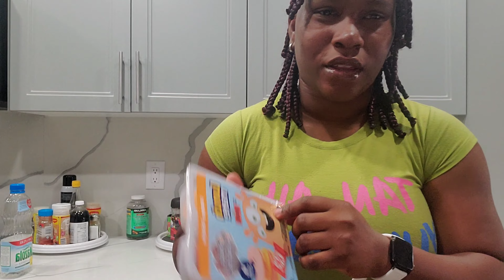COME TO FRESH CO & SHOPPERS DRUG MART WITH US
TODAY WE WENT TO FRESH CO AND SHOPPERS DRUG MART.

HOW DID YOU LIKE TODAY'S VIDEO?

Comment some video ideas  so we can get the ball rolling.

Musician: Jeff Kaale

Musician: Jeff Kaale

Musician: Jeff Kaale

Musician: Brianna Haze

Musician: Brianna Haze